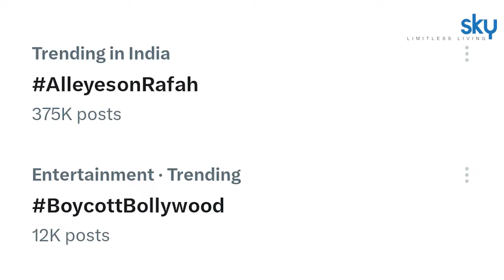All Eyes On Rafah Deepfake Photo Truth Reveal, Israel Taken Control On Rafah New Update Viral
All Eyes On Rafah सोशल मीडिया पर ट्रेंड कर रहा है, हर कोई इसे अपनी अपने स्टोरी स्टेटस पर लगा रहा है, इसमें दुनिया भर के सेलेब्स समेत बॉलीवुड सेलेब्स भी शामिल हो गए हैं जिन्हे ट्रोलिंग का सामना भी करना पड़ा है

आइये ऐसे में इससे जुड़ा नया अपडेट सामने आया है जानते है All Eyes On Rafah फोटो नकली थी, क्या  रफाह पर इजरायल का कब्जा हो गया है।

All Eyes On Rafah is trending on social media, everyone is putting it on their story status, celebs from all over the world including Bollywood celebs have also joined it, who have also faced trolling.

In such a situation, a new update related to this has come out, let us know whether the All Eyes On Rafah photo was fake, has Rafah been captured by Israel.